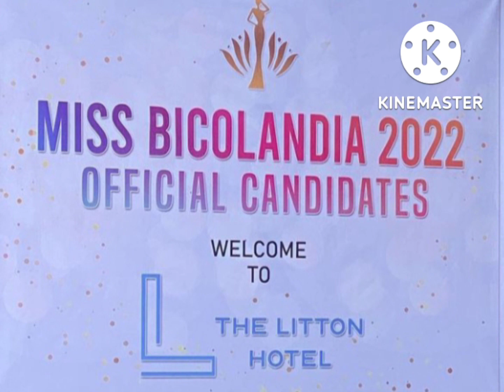Ms.KAYESHA CHUA at PBA PLAYER-ALJON MARIANO nasa Bicol panoorin ang Ganap